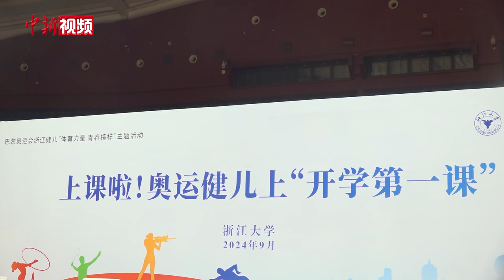奥运健儿与浙大学子共上“开学第一课” 寄语当代年轻人要有坚持的力量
9月3日，“体育力量 青春榜样”主题活动在浙江杭州启动。浙江奥运健儿谢震业、黄雅琼、郑思维、季博文、韩佳予等人来到浙江大学，为浙大学子们上了一堂别开生面的“开学第一课”。

现场，运动员们分享了自己的运动经历和奥运感悟，还回答了学生们的各种问题。“雅思”组合谈到，作为球场上的搭档他们的默契源于沟通，他们希望同学们也能增进沟通，培养团队精神。奥运健儿还与学生们一起进行了“肺活量PK大战”、“羽毛球趣味PK赛”等互动趣味小游戏，欢声笑语充斥着整个场馆。（沈亦山 丁昊元）